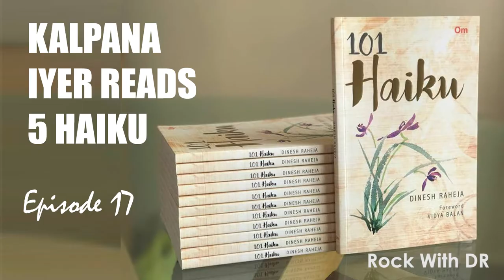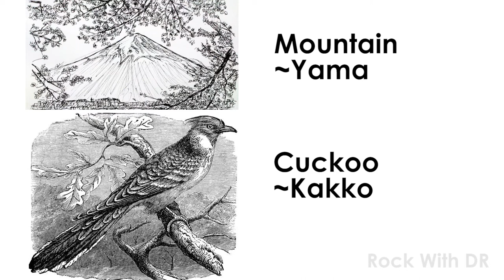Haiku 17. Kalpana Iyer reads 5 Haiku. Trip to Nara Deer Park Japan. 2 new Japanese words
11 seconds 5 Haiku read by Kalpana Iyer.
2 minutes 19 seconds. A trip to Nara Deer Park with a video of the deers,
3minutes 54 seconds Master Issa;s classic Haiku
4 minutes 5 seconds. 2 words in Japanese translated to English.What are the Japanese words for Mountain and cuckoo.